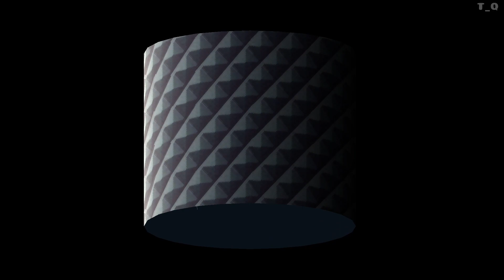"HOW" by Spu7Nix - Geometry Dash